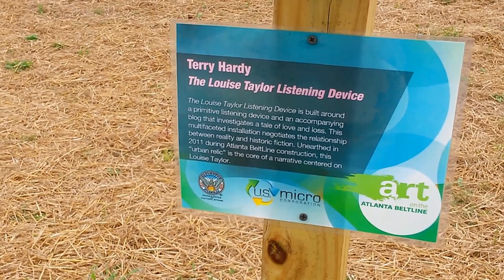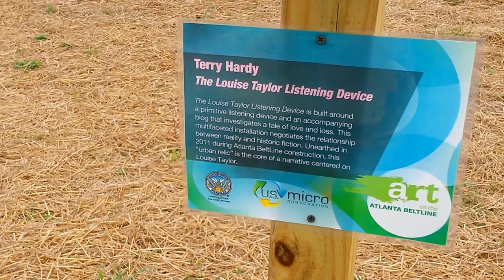The Louise Taylor Listening Device by Terry Hardy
Art on the Atlanta Beltline: "The Louise Taylor Listening Device" by Terry Hardy

Description
The Louise Taylor Listening Device is built around a primitive listening device and an accompanying blog that investigates a tale of love and loss. This multifaceted installation negotiates the relationship between reality and historic fiction. Unearthed in 2011 during Atlanta BeltLine construction, this“urban relic” is the core of a narrative centered on Louise Taylor.  The blog indicates she followed the love of her life to Atlanta from rural Alabama in 1968, only to be widowed six months later.She plunged into a life of sadness that led her to construct this“part ear trumpet/part folk art sculpture” in an attempt to hear from her departed loved one.
Year: 2014

Artist Bio
Terry Hardy addresses themes of identity, human rights, sexuality, and religion, examining social concerns through painting, sculpture, and installations. His most recent work focuses on the intimacy of loss and memorializing those who are forgotten.His work has been included in over 75 exhibitions in venues throughout the US and abroad, including Lincoln Center in New York, The Mint Museum of Art in Charlotte, NC, and The Historic Freedom Riders Museum in Montgomery, AL. Hardy has presented large scale public works at the Art Prospect Festival in St. Petersburg, Russia, the National Center for Contemporary Art in Nizhniy Novgorod, Russia, the Cultural Olympiad in Atlanta, GA and in Art in Odd Places in New York and Sydney, Australia.